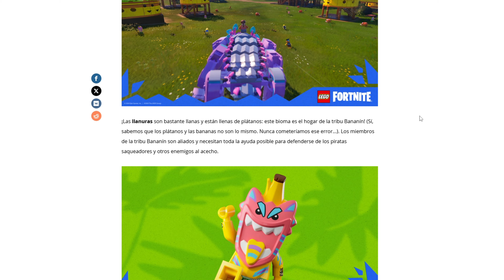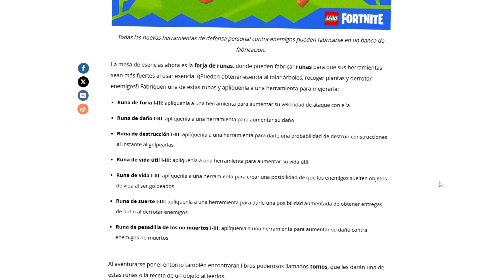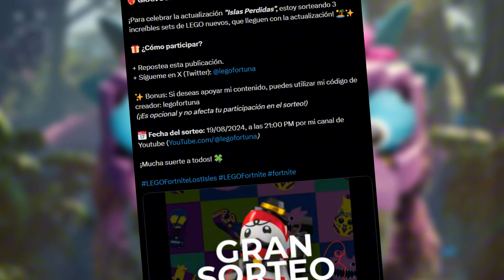Nuevos BIOMAS, GOLEMS MORTALES, ARMAS ÉPICAS y TODO sobre la NUEVA ACTUALIZACIÓN de LEGO Fortnite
CÓDIGO EPIC GAMES
     LEGOFORTUNA

▬▬▬▬▬▬ 💻Setup💻 ▬▬▬▬▬▬
Procesador: Ryzen 9 3900X
Ram: 32GB 3200mhz Corsair Venganz
Gráfica: RTX 2070 Super
Placa Base: Tuf B450-Plus Gaming
SSD: Samsung 860 EVO Basic SSD 500GB-
HDD: Seagate BarraCuda 3.5" 1TB-
Fuente de Poder: EVGA Supernova 1000 G3 1000W-
Caja: Phanteks Eclipse P500A ARGB Cristal Templado USB 3.0 Blanca

▬▬▬▬▬▬ 🎧Periféricos🎧 ▬▬▬▬▬▬

Cámara:  Logitech Brio 4K
Cámara 2: Canon EOS 750 D
Cámara 3: Sony Alpha 6400
HetSet: Rog Delta S
Mouse: Logitech G203 Lightsync
Teclado: Newskill Suiko Ivory- Torre: Phanteks Eclipse P500A ARGB-
Microfono: RØDE NT1-A

Mando: Mando PS5
Mando 2: Nacon Control Ps4 Color Verde